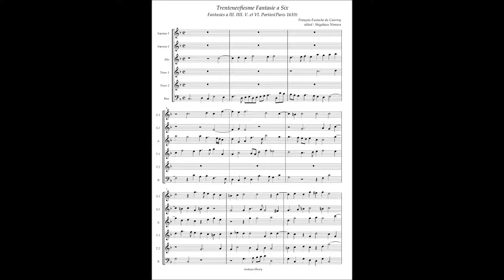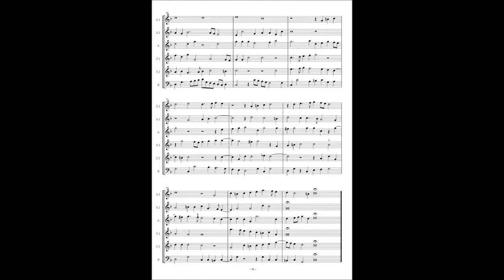François-Eustache du Caurroy, Fantasies(1610) No.39 à6